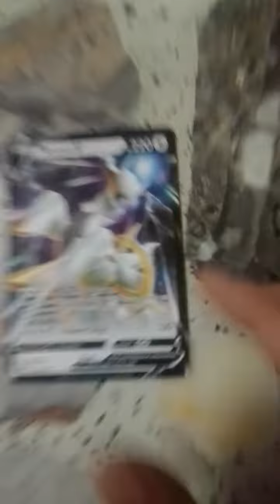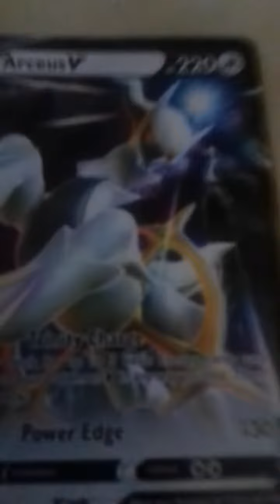Pokemon study (Arceus)